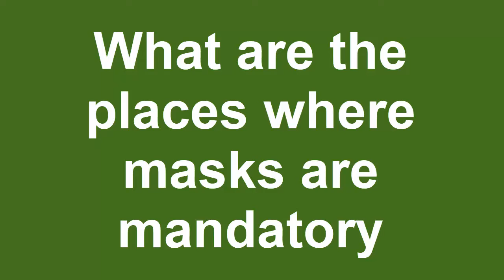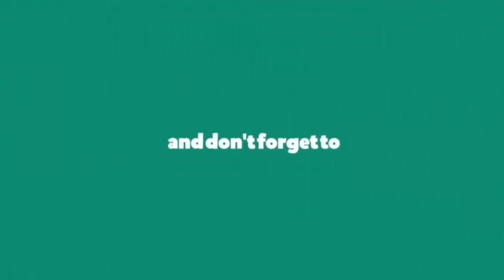Are Masks Mandatory in Nsw ( Jan 2021) Know About It- Watch! | Scam Adviser Reports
ScamAdviserReports